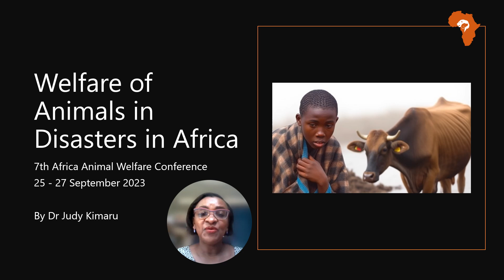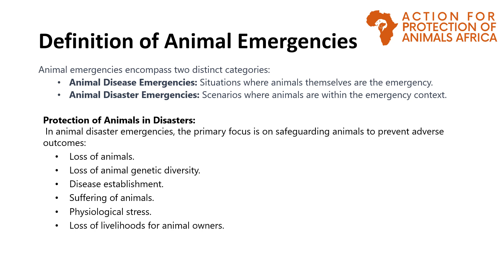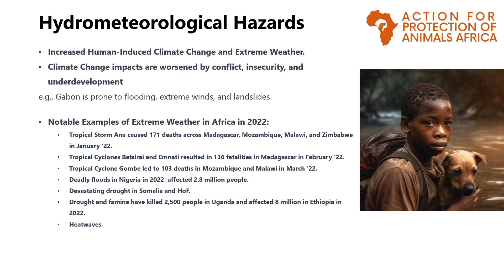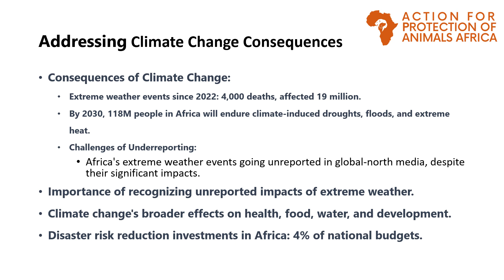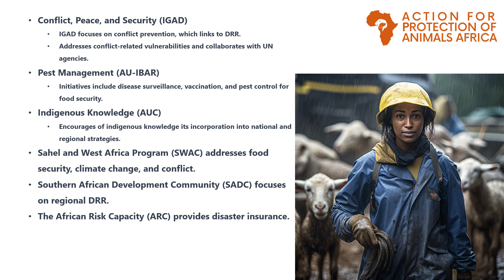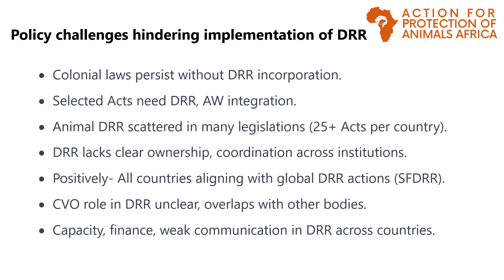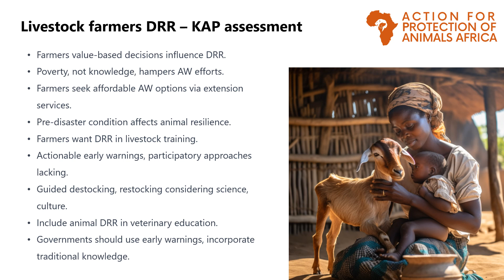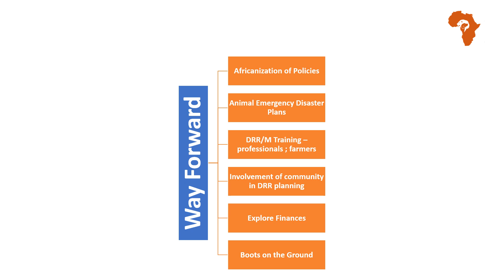Welfare of animals in disasters in Africa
Welfare of Animals in Disasters in Africa, Dr Judy
Kimaru, Director, Action for Protection of Animals Africa (APAA).